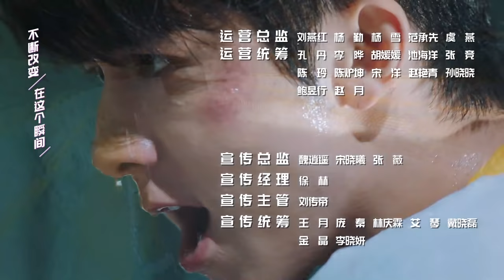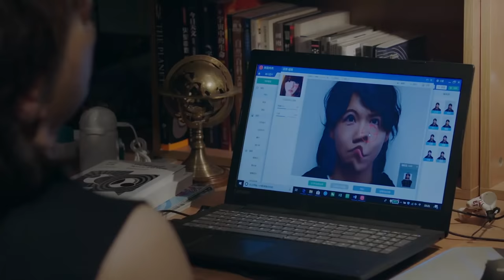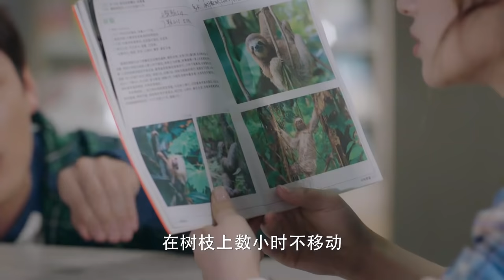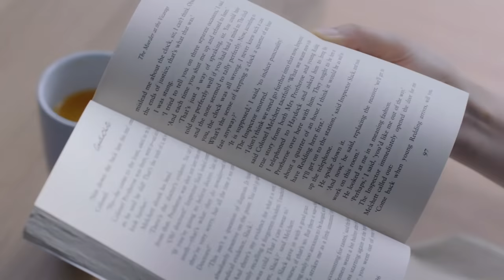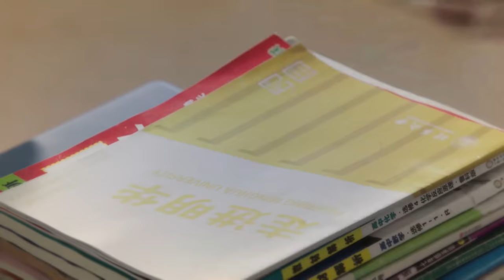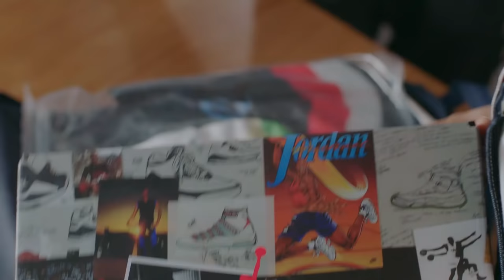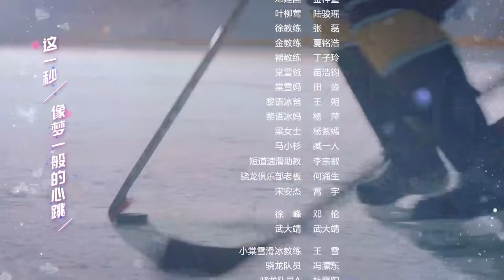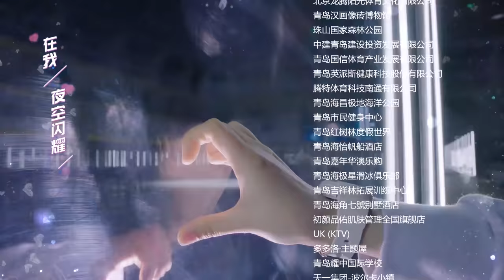【English&Indonesian】冰糖炖雪梨09 | SKATE INTO LOVE 09：黎语冰帮助棠雪重回冰场 棠雪如愿留在短道速滑队（主演：吴倩，张新成，周历杰，楚月，魏天浩）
⭐⭐⭐本集精彩看点：
《冰糖炖雪梨》已经开播啦！帮助我们翻译更多的字幕，成为它独家的小主人吧。点击链接：
Click the setting button - add subtitles to become a subber of " SKATE INTO LOVE "！Let more people like you to enjoy it！